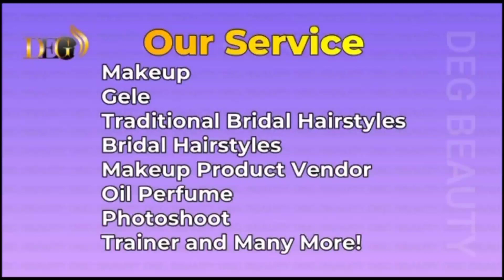3 Minutes Quick Gele Headwrap Tutorial